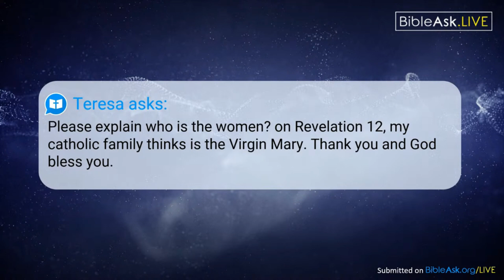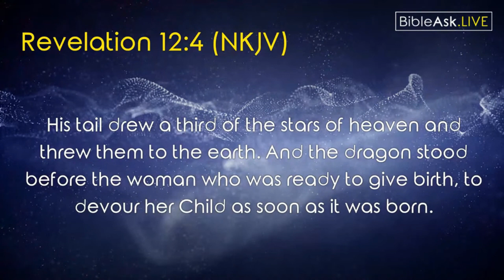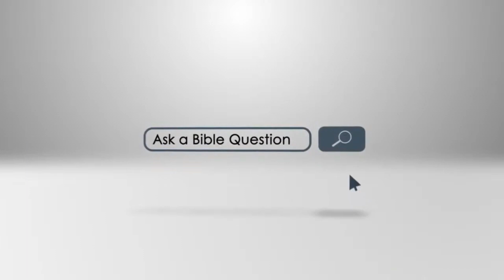Who is the woman in Revelation 12? My Catholic family thinks it is the Virgin Mary